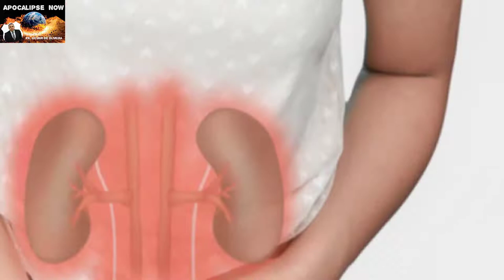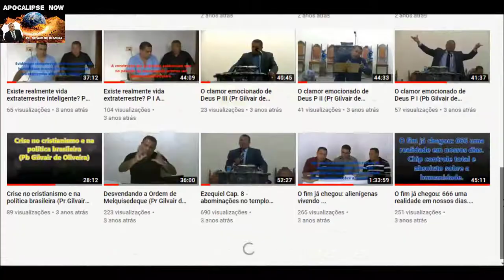O TESTAMENTO DE SALOMÃO: COMO OS DEMÔNIOS ATUAM NO MUNDO!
O TESTAMENTO DE SALOMÃO: QUARTA PARTE - COMO OS DEMÔNIOS ATUAM NO MUNDO. Esta é a quarta parte da série O Testamento de Salomão. Neste vídeo demonstramos como os demônios atuam no mundo prejudicando pessoas e até governos. O TESTAMENTO DE SALOMÃO: QUARTA PARTE - COMO OS DEMÔNIOS ATUAM NO MUNDO.